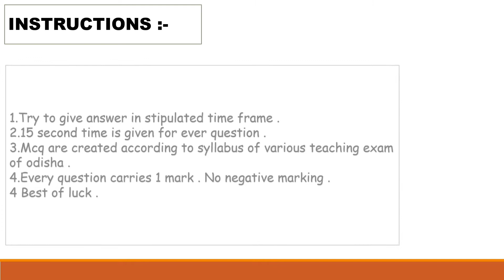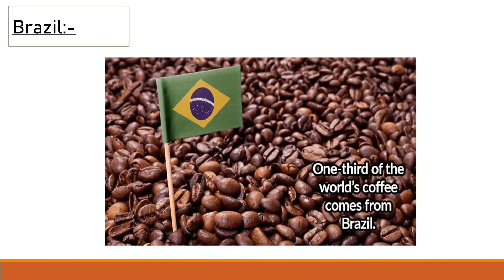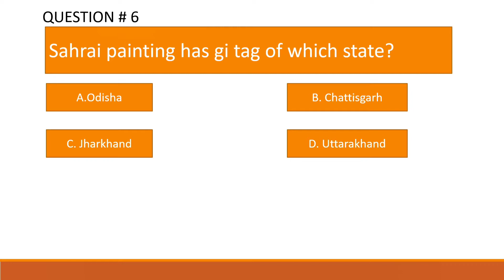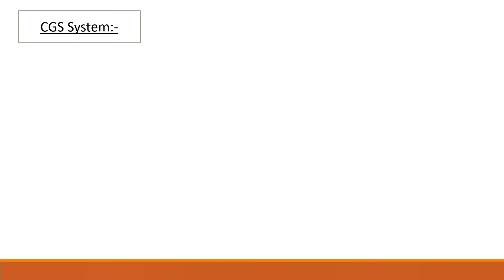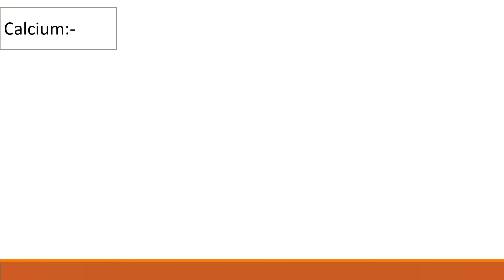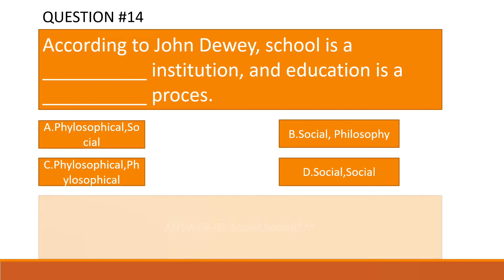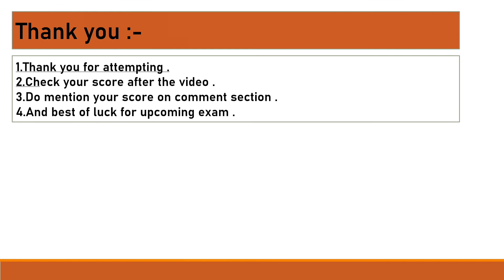MCQ test 133। CTET Paper 1 and Paper 2। KVS Preparation ।JT Entrance। OSSTET 2021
This is a MCQ test series mainly based on the teaching examination of Odisha like#ctet2021 ctetpaper1 ctetpaper2 otet osstet oavs contracthighschoolteacher ctentrance bedentrance jtentrance and kvs nvs emrs dsssb.

All the best for your upcoming exam.
Happy Learning ☺️